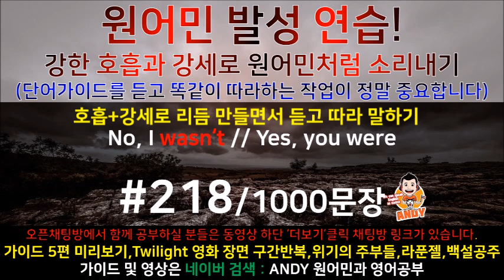[영어쉐도잉]영어공부 #218 영화한편끝내기! (feat.트와일라잇.Twilight) 발성영어(소리영어)+영어듣기+영어회화 한번에정복